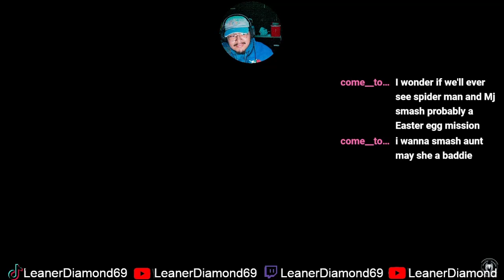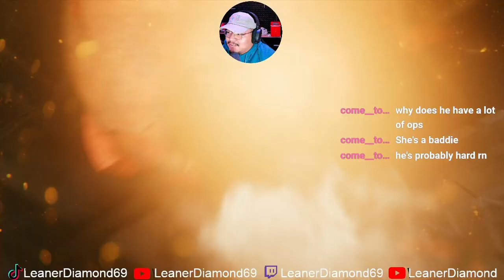BLACK CAT DLC EP1 SPIDERMAN